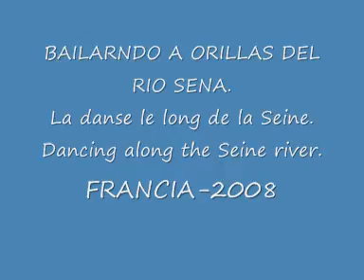RÍO SENA, BAILE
BAILANDO A ORILLAS DEL RIO SENA, LA DANSE LE LONG DE LA SEINE, DANCING ALONG THE SEINE RIVER, FRANCE, FRANCIA, DANCE STREET.